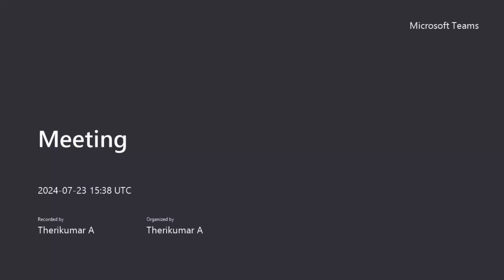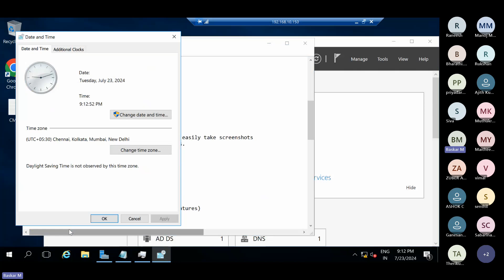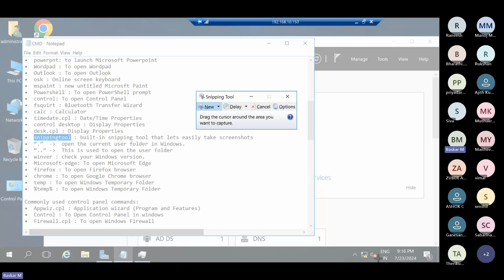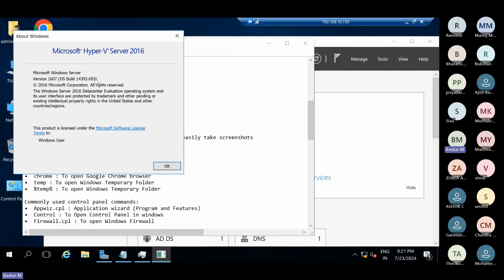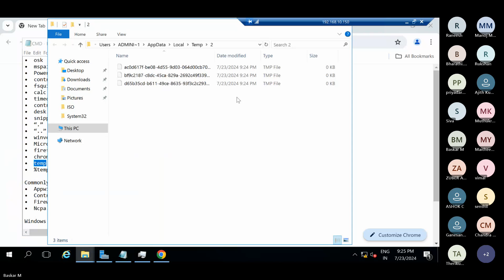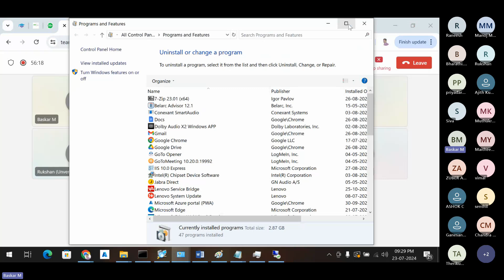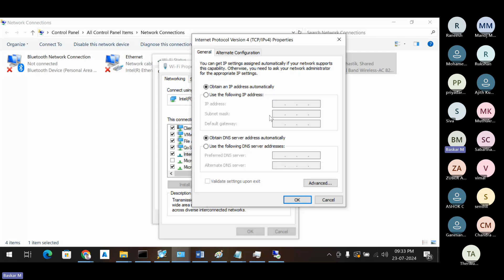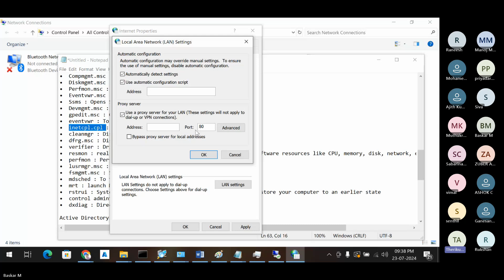Windows Shortcut commands in Tamil Part 2 | Windows Common commands | Daily use shortcuts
windows Shortcut commands in Tamil Part 2 | Windows Command commands | Daily use shortcuts